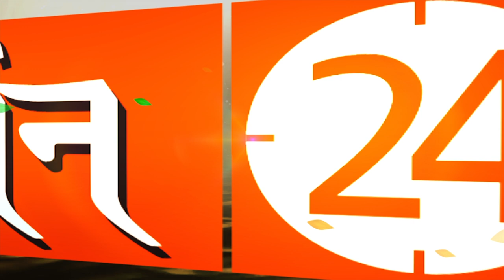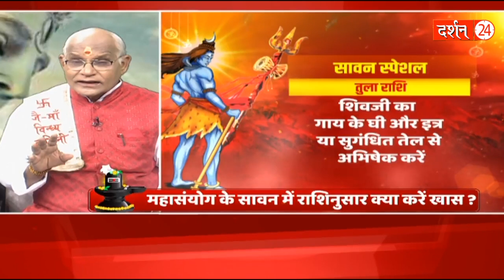भगवान शिव पर अगर ये एक चीज चढ़ा दो तो आपके सभी बिगड़े काम बन जाएंगे! | Pt. Suresh Pandey | Darshan24